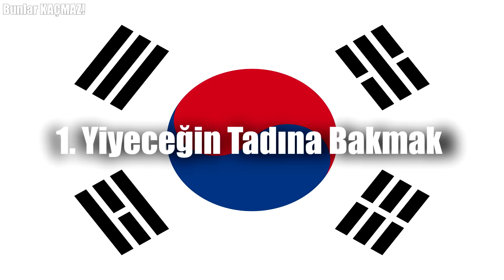TÜRKİYE'DE DEĞİL! BU GARİP ŞEYLER SADECE GÜNEY KORE'DE YAŞANIYOR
Modern teknolojiyle eski doğu geleneklerinin uyumlu ve kendine özgü bir şekilde bir araya geldiği ülke Güney Kore aynı zamanda sayısız gizemi ve garipliği de barındırmaktadır. Biz de bugün sizlere çılgın ve inanılmaz geleneklere sahip Güney Kore hakkında bilinmeyen gerçeklerden bahsedeceğiz.